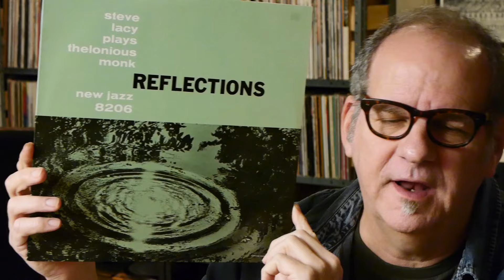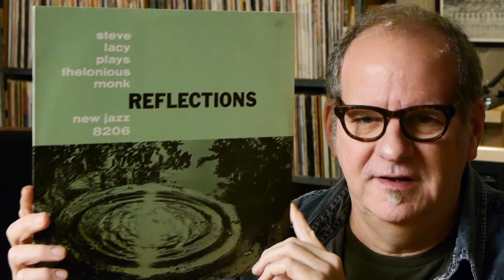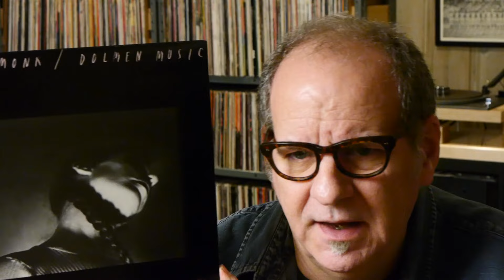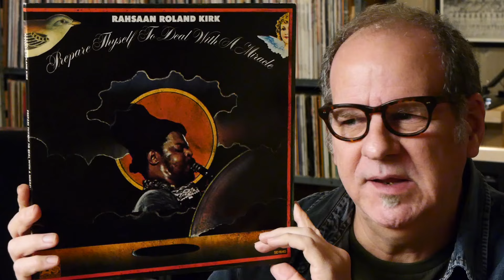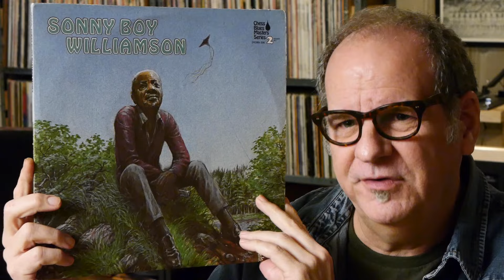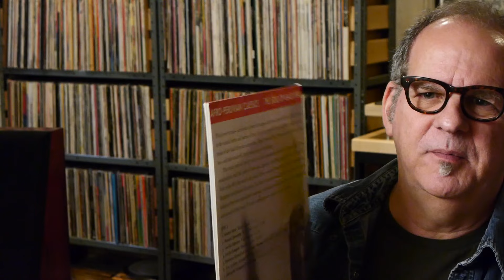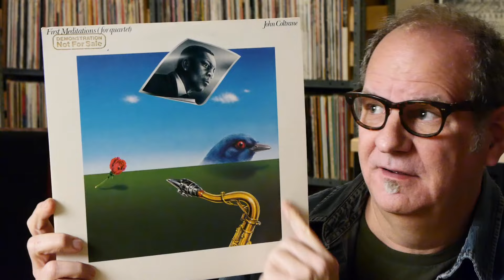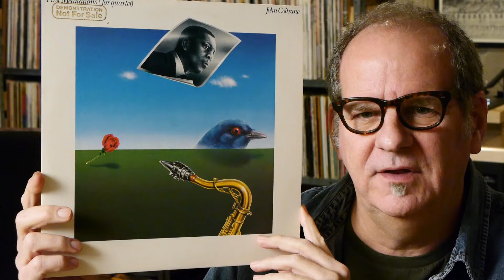Vinyl Orgy 11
some more.